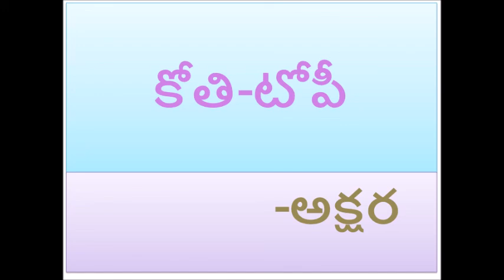Monkey and The Cap Seller / టోపిల వ్యాపారి - కథల ప్రపంచం